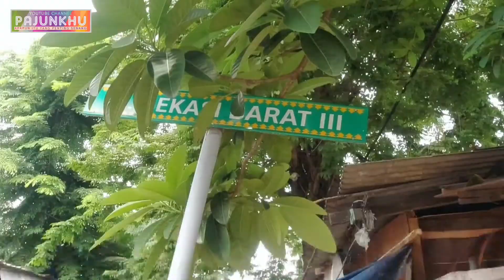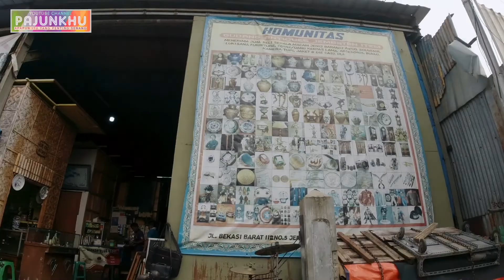SUASANA PASAR LOAK JEMBATAN HITAM DI HARI SENIN PAGI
PASAR LOAK JEMBATAN HITAM JATINEGARA

Jln. Bekasi Barat III. No.3 Rt.10/Rw.2 Rawa Bunga, Kecamatan Jatinegara.
kota Jakarta Timur
Daerah Khusus Ibukota Jakarta
13350

SELAMAT DATANG  DI YOUTUBE CHANNEL PAJUNKHU

Mohon supportsnya 🙏🙏🙏

📺APAPUN itu yang penting senang

💖Ini hanyalah sekedar hiburan

💞Semoga senang dan terhibur

Terimakasih Sudah Melihat dan subscribeb channel ini.